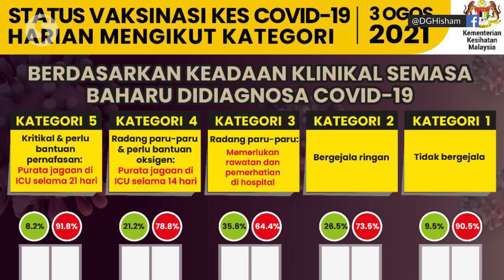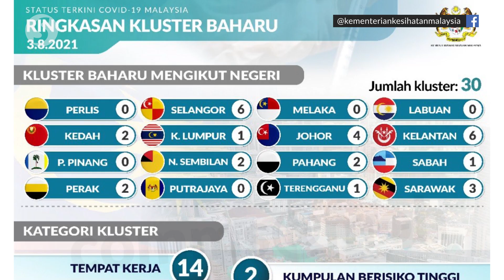Covid-19: Active cases at an all-time high, cases climb above 17,000 again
The number of active Covid-19 cases in Malaysia reached an all-time high of 203,664, surpassing the 200,000 mark for the first time with 17,105 new cases on Tuesday.

The Health Ministry also detected a record high of 1,066 patients in intensive care units (ICU), with 537 on ventilator support, while 195 people succumbed to the virus in the past 24 hours.